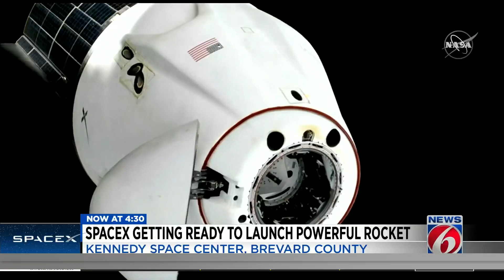SpaceX plans Saturday launch from Space Coast for Falcon Heavy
SpaceX is set to launch its Falcon Heavy rocket from Kennedy Space Center Saturday evening.